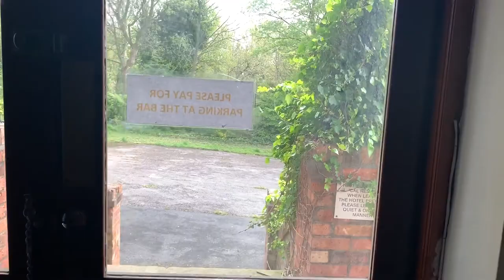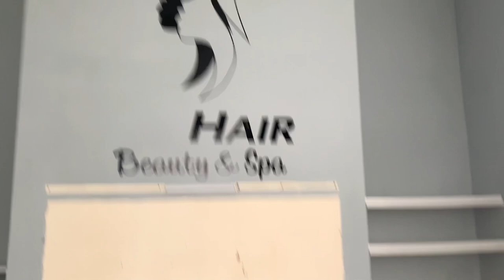Abandoned hotel with power still on Wigan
Didn’t go upstairs in this building due to the way in being just two boards lent up next to each other from inside so thought there must be a homeless person living up there